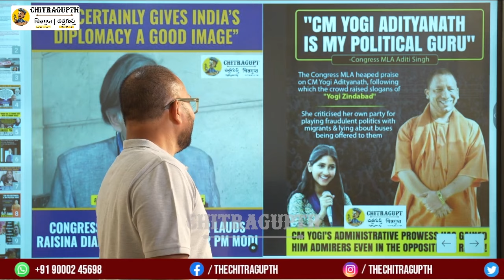యోగి ఆదిత్యనాథ్ ను ప్రశంసించిన కాంగ్రెస్ ఎమ్మెల్యే అదితి సింగ్.. | Yogi Adityanath | Aditi Singh